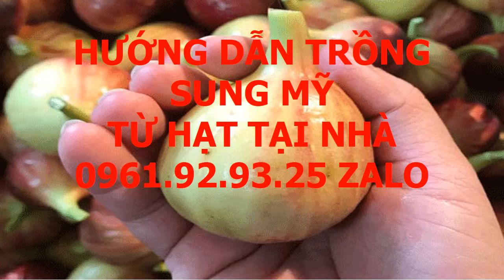Giống Sung Mỹ F1 0961 92 93 25 Zalo